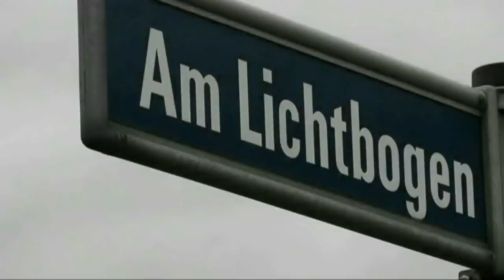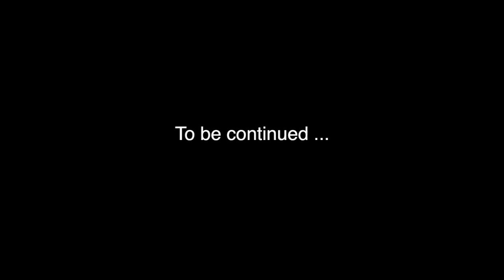New Construction of the SP Headquarters, Part 1: Earthworks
Larger, more flexible and greater performance -- those were the main requirements when planning the new SP corporate offices. The building permit is now on the table and ground breaking will start already in September.

The current company premises in the inner city of Essen simply did not allow for any further expansion. Instead of remodeling once more the decision was made in favor of new corporate offices. Especially our research and development department for micro pumps will benefit from the new four-level building in the modern M1 industrial park. Our engineers will have four times the present space available. Additional analysis and test labs manifest our constantly growing quality demands as technology leader in the market for hi-tech pumps for the sectors of medicine, analysis and environmental technology.

Production and administration will also enjoy the new rooms. An optimized workflow and greater capacities with individual customer support will also contribute to continuously guaranteeing the customary high SP quality level. Bright and well illuminated working facilities and a large roof terrace provide our employees with a pleasant working climate. And last not least, the infrastructure setup makes for more convenient access and optimized logistics.

The new company center thus fully underlines our motto "We care". Completion is scheduled for the summer of 2012.